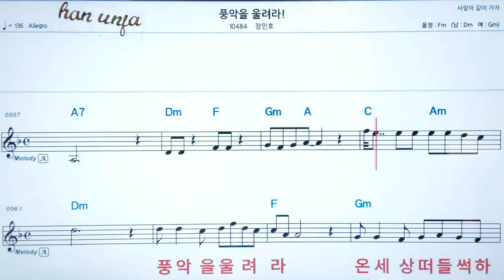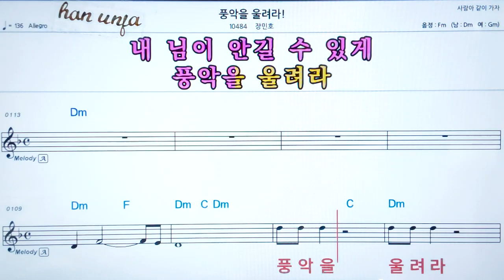💖풍악을 울려라/장민호 👍코드,악보, 가사 ,Karaoke*카라오케 반주